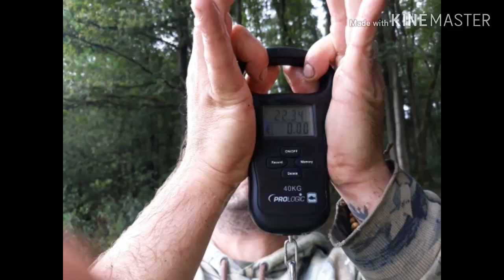Wild fishing team vf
20+ en lac